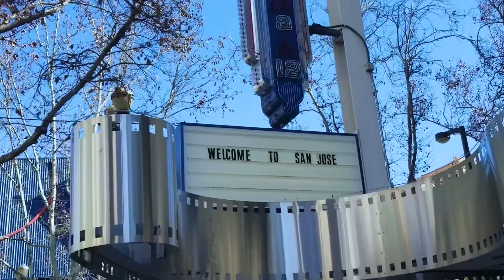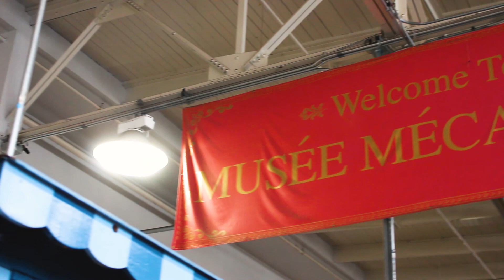in the BAY with BAE | ETVlog #117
regarding the title: had to say it guys.

what wasn't filmed:
the insane 8-hour drive from Las Vegas to San Jose. We at A LOT of Korean BBQ before we left resulting in the most nauseating drive I've ever experienced.

Other than that, good times. ;)

FRIENDS 👥:
Maxine